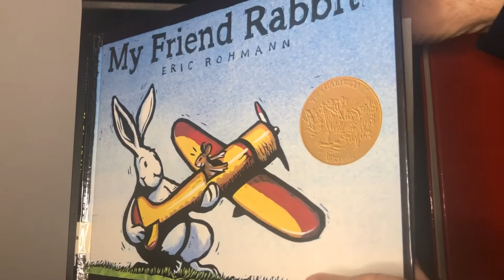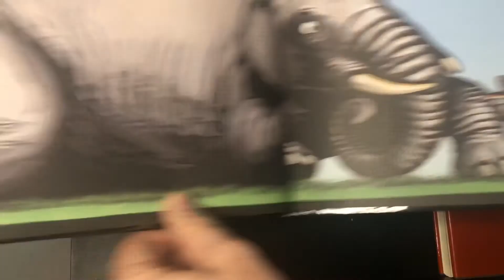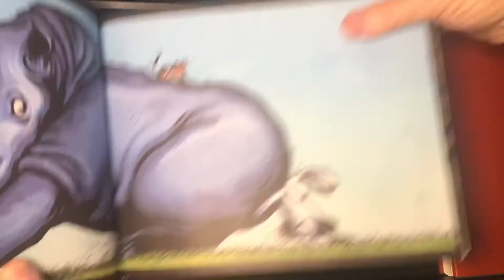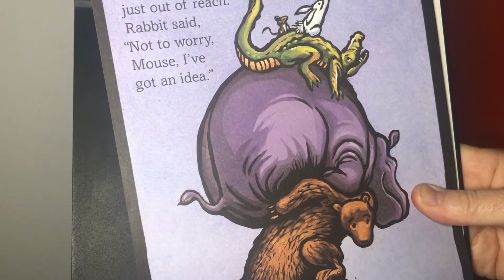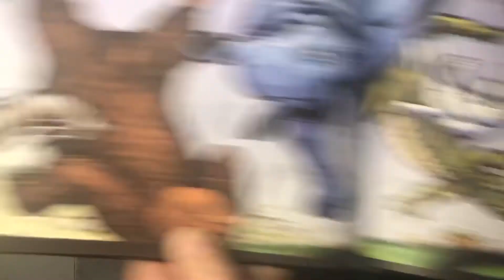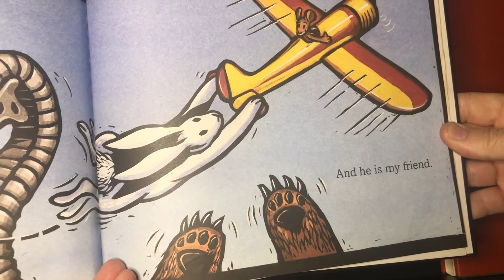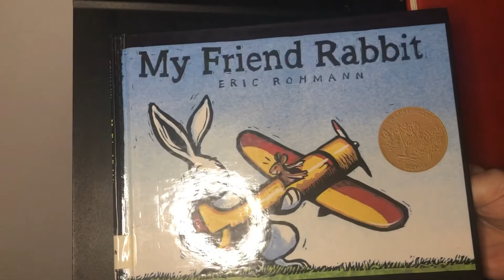YfRnD rBt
Children’s book